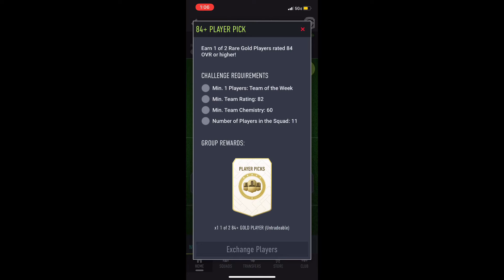NEW 84+ PLAYER PICK AND DAILY SBC! FIFA 22 Ultimate Team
Video made and edited with IMovie.